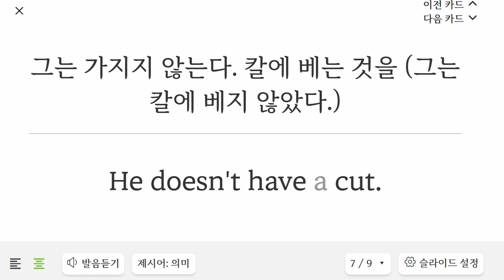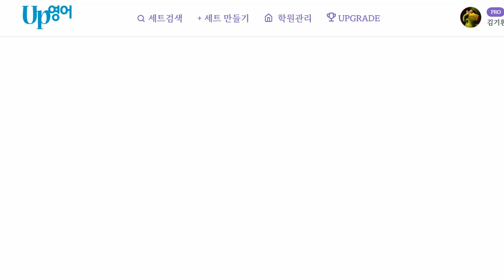박재빈 2023 03 29 15 34 36 474 초등 어휘 보카 재점검 성취도 90